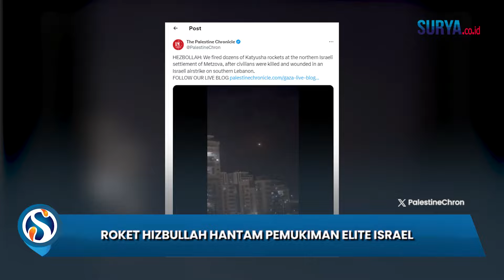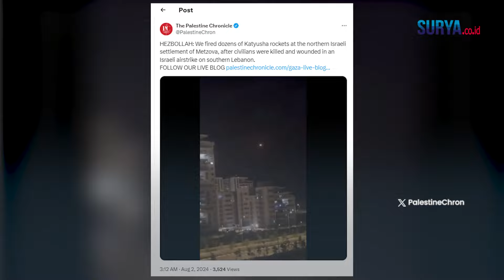Penampakan Puluhan Roket Hizbullah Hantam Pemukiman Elite Israel, Gedung Megah Runtuh & Mencekam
SURYA.CO.ID -  Serangan balasan atas kematian pemimpin Hamas Ismail Haniyeh dan Panglima Hizbullah Muhsin Shurk dilancarkan.

Pasukan Hizbullah dalam serangan terbarunya Kamis (1/8/2024) melesatkan puluhan roket Katyusa yang disasarkan wilayah pemukiman Metzova, Israel Utara.

Serangan ini secara tegas diakui Hizbullah sebagai balasan atas tewasnya warga sipil dan pimpinan Hamas serta Hizbullah sendiri.

Serangan ini adalah kelanjutan dari tembakan roket Grad militan hizbullah yang menyasar Kota selatan Shama.

Daerah pinggiran kota Ramya dan Aita al-Shaab juga ditembaki oleh artileri.

Israel melaporkan, serangan udara ini membuat kekacauan di Rasa al-Naqoura, Shlomi, Hanita, Liman.

Bahkan tembakan roket juga diluncurkan dari Lebanon menuju Al-Jalilk Barat.

(Tribun-Video.com / Nila Irda)